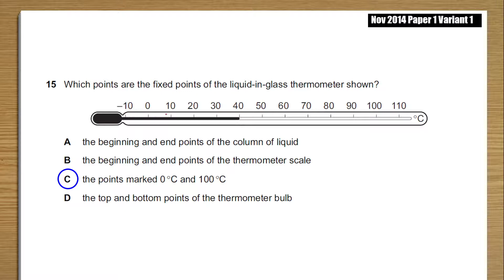2014 Nov p1 v1 q15